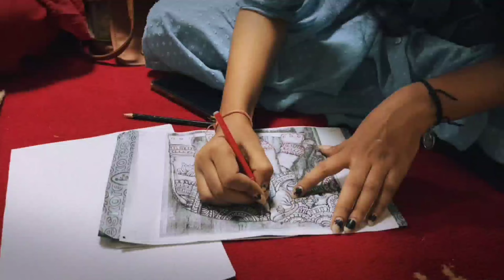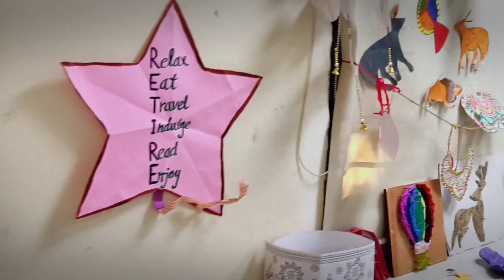WORKSHOP & EXHIBITION ON WORK EDUCATION || DIET PITAMPURA